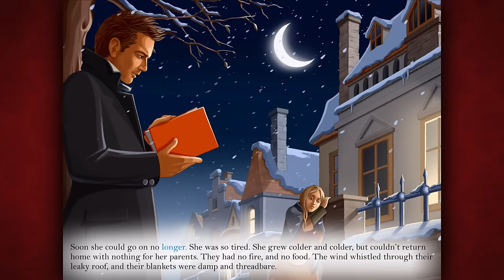The Little Match Girl [AUDIOBOOK] read by Ewan McGregor - GivingTales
Meet a little poor girl on a terribly cold evening, trying to find comfort in her imagination. Learn about her dreams and hopes in this moving fairy tale read by Ewan McGregor!

Download the GivingTales app, and enjoy our engaging and entertaining versions of Hans Christian Andersen's fairy tales for children:

LET’S CONNECT!

GivingTales – fairy tales that keep on giving